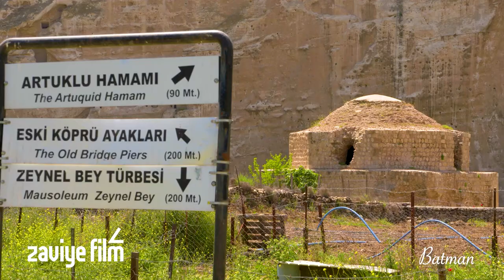Batman Tanıtım 2019 / Zaviye Film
Zaviye Film olarak yapımın üstlendiğimiz Batman belgeseli sizlerle...